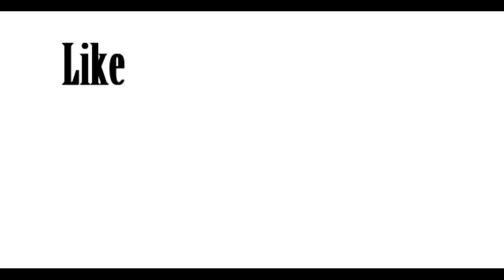Battlefield 4: Funny Moments Montage! (BF4 Fails That Train)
BF4 Trolling is fun! Enjoy and have a good laugh

Hey guy, I had a lot of fun making this video for you guys to watch. I'll catch you guys later.

Special Thank to To my friends and Subscribers - for the awesome teamwork / communication / motivation!

BF4
Battlefield 4
BF4 Trolling
BF4 trolling is fun
BF4 Trolling iz Fun
Battlefield 4 trolling
Battlefield 4 trolling is fun
Battlefield 4 trolling iz fun
BF4 Trololo
BF4 troll
BF4 hilarious funny
BF4 laugh
Battlefield 4 Trololol
Battlefield 4 Second Assault
Battlefield 4 Second Assault Trolling
BF4 Second Assault
BF4 embarrassing kill
BF4 roadkill
BF4 dice
Brokenfield
Funfield
Battlefield 4 fun
BF4 fun
Battlefield 4 hilarious
BF4 russian
Battlefield 4 russian
BF4 humiliation
BF4 funny kills
BF4 C4
BF4 Tower troll
BF4 multi kill
BF4 revenge
BF4 kill
BF4 levolution trolling
BF4 Second Assault Trolling
BF4 funny moments
BF4 Second Assault funny moments
BF4 funny moments
BF4 new maps funn
BF4 levolution
BF4 second assault levolution
Battlefield 4 levolution
BF4 all levolutions
BF4 new
BF4 hilarious
BF4 LMAO
Battlefield 4 noobs
Battlefield 4 Trolling noobs
Battlefield 4 trolling dem noobs
battlefield 4 trolling
BF4 trolling noobs
BF4 - Trolling dem noobs
BF4 Second Assault
BF4 Noobs
BF4 New Maps
BF4 glitch hack
Battlefield 4 hacker glitch
Battlefield 4 - LOLS
BF4 LOL MOMENTS
BF4 - LOL Moments!
Battlefield 4 - lol moments
BF4 WTF& LOLS
BF4 TROLLS & LOLS
BF4 WTF MOMENTS
BF4 FAILS
BF4 LOLS
Battlefield 4 LOL edition
BF4 LOL MOMENT
BF4 LOL edition
BF4 LOLS & FAIL
Battlefield 4 funny moments
Battlefield 4 Funtage
BF4 funtage
BF4 hilarious
BF4 funny
BF4 funny moments
BF4 Funny glitches
Battlefield 4 funny
BF4 new maps
BF4 review
Battlefield 4 Insane
Battlefield 4 amazing
BF4 trolling snipers
BF4 campers
BF4 elevator
BF4 eod
Battlefield 4 eod bot
BF4 Jet swap
BF4 AGGRESSIVE RECON
BF4 sniping
Russkhof